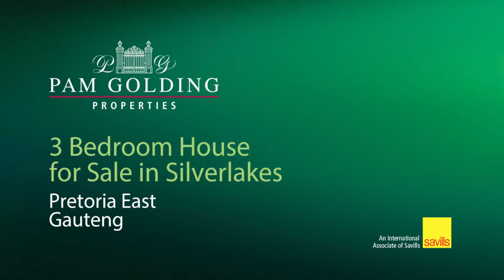3 bedroom house for sale in Newmark Estate | Pam Golding Properties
Spacious and Elegant 3 bedroom home for sale
This warm and elegant 3 bedroom house for sale is located in a homely estate suitable for a family living.

This spacious home gives a feel of warmth and elegance with a beautiful entrance leading to a study with wine cellar feature and wooded cupboards that makes working from home a pure bliss. The open plan air-conditioned dinning and lounge leads to a beautiful modern kitchen with beautiful natural light beaming through the windows.

The open plan set up facing the indoor-outdoor entertainment/braai area that can fully open to a beautiful wooden deck with pool and BOMA that can be converted to a center table, this is an entertainer's dream. A beautiful manicured garden with big space for kids to run around.

Walking through the open plan to 3 spacious bedroom with beautiful natural lighting. This home also has an outdoor fully equipped and big staff room. This newly renovated house has blinds installed in all rooms which makes it easy to maintain.

This breathtaking estate is so homely and warm with a club house, tennis court and a big park for kids to play cricket and soccer. You get all this lifestyle in a prime area next to schools, shopping centres,hospitals/medical centers and an easy access to and from all major highways.

Come and view this gem.